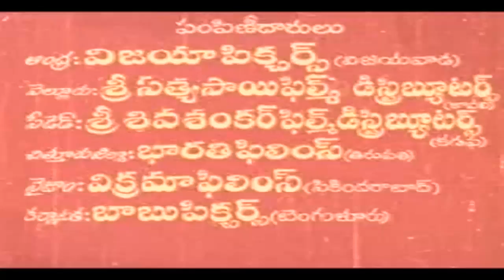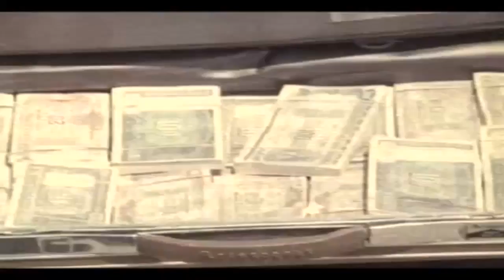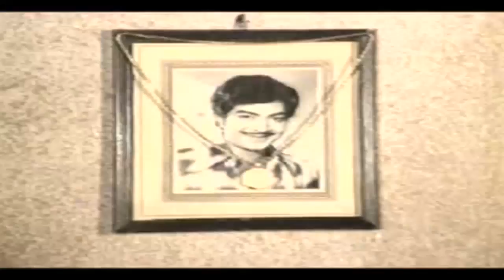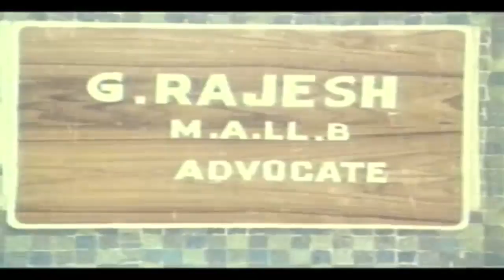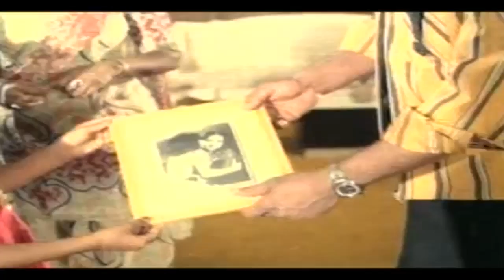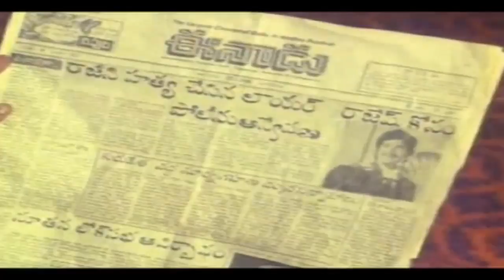Mama Allulla Saval Telugu Movie | Krishna, Sridevi, Kaikala Satyanarayana | Watch Online Movies Free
Watch Mama Allulla Saval Telugu Movie | Krishna, Sridevi, Kaikala Satyanarayana | Watch Online Movies Free

Movie : Mama Allulla Saval 1980
Star Cast : Krishna, Sridevi, Kaikala Satyanarayana
Director : S.A.Chandra Sekhar